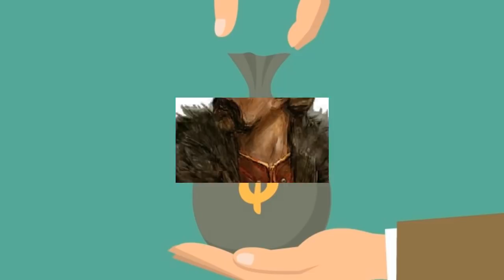Suleiman The Magnificent / 10th Ruler of Ottoman Empire (Saltanat e Usmania) Hindi & Urdu.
Asslam o Alekum doston! Humari Aaj ki Video hai apni duniya kebsab se bare tajdaar aur Shehenshah. Sulaiman Alishan Alqanooni ke bare main. Aap ki khidmat Ummat e Islamia ke liye naqabil e faramosh hain... ye video aap ko khiraj e aqeedat pesh karne ki ek adna se koshish hai... agar video pasand tu ise share kijiye aur humare channel ko subscribe karna mat bholiye.